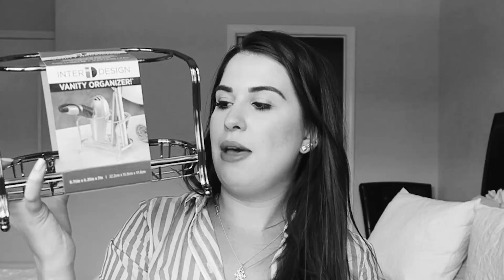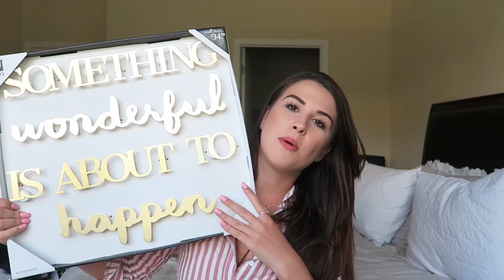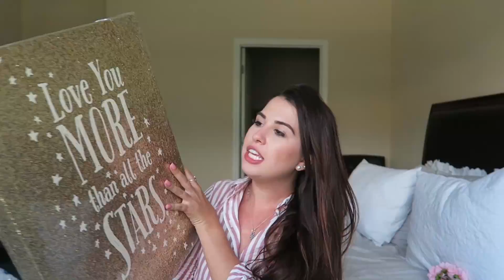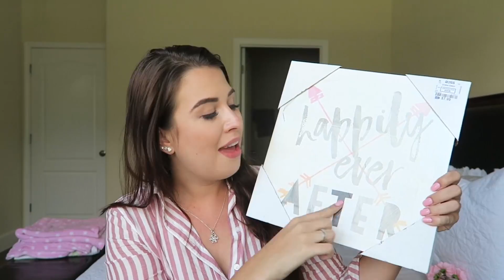Comprinhas de Decoração em Orlando Parte 3 - Trip Fabi 16 (VEDA 24)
Oi pessoal, tudo bom? O terceiro e último vídeo de comprinhas da viagem está no ar! Nesse vídeo eu mostrei a minha compra favorita da viagem toda e também mais alguns itens de decoração. Vamos assistir?